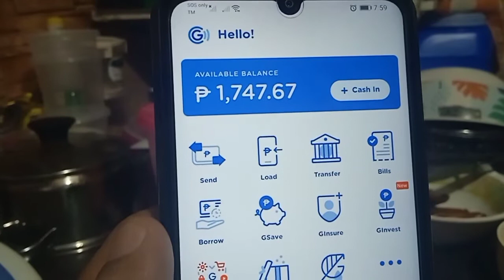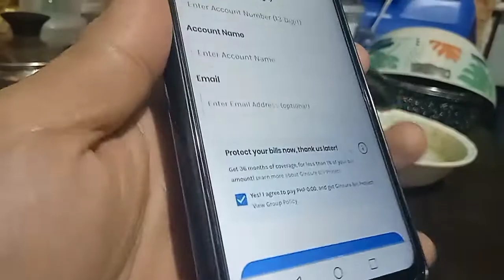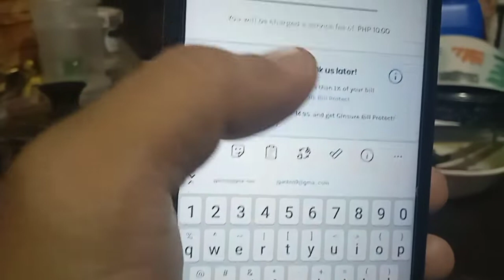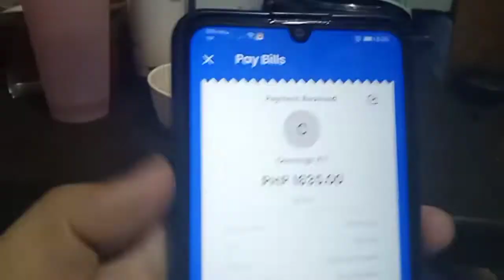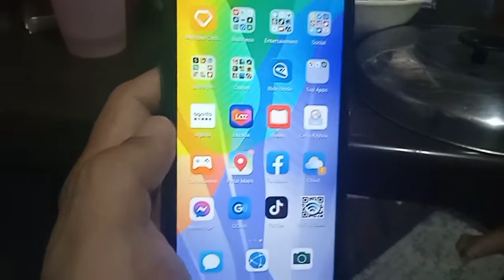HOW TO PAY CONVERGE BILLS USING G-CASH